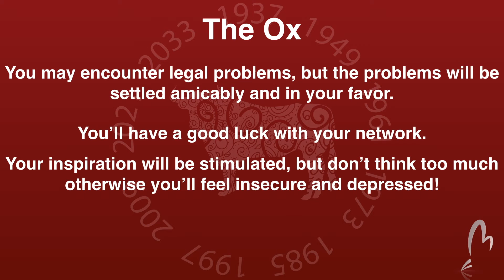OX FORECAST FOR 2017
Here are the forecasts 2017 for people born under the sign of the Ox.